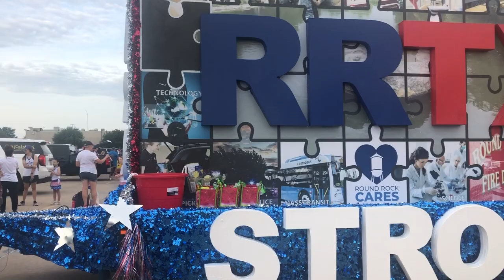TSD Football team Sertoma July 3rd Parade HD 1080p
The Texas School for the Deaf (TSD) football state champion team participated in the Sertoma July 3rd Parade in Round Rock, Texas.